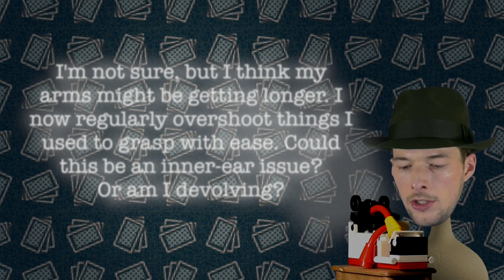Three If By Murder #2: Grant Buist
Thanks, David Thomsen